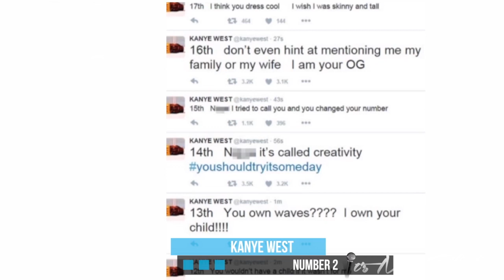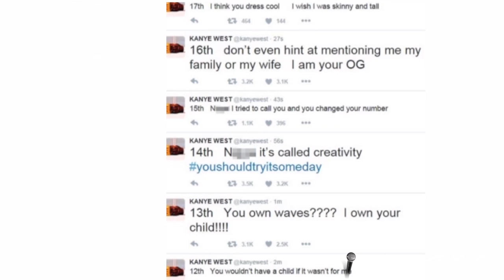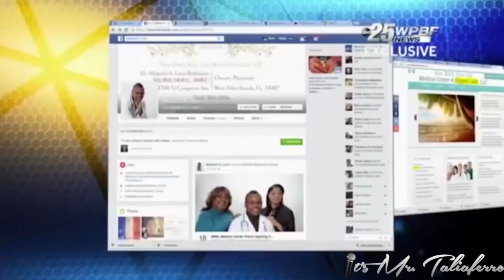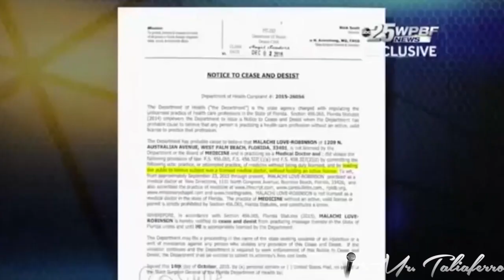Mr.Taliaferro Show Episode 1 Featuring Kevin Punter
College student starts his own television show with the help of students on The Campus of The University of Tennessee. Taliaferro kicks off the series with University of Tennessee Star Point Guard Kevin Punter